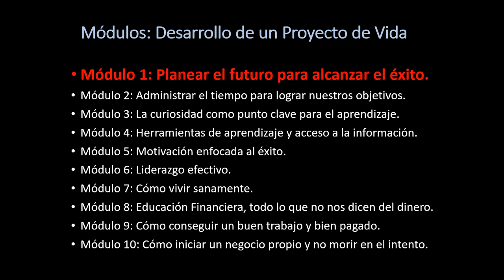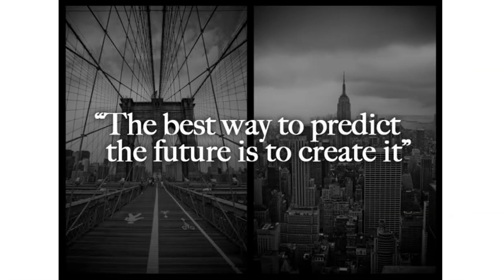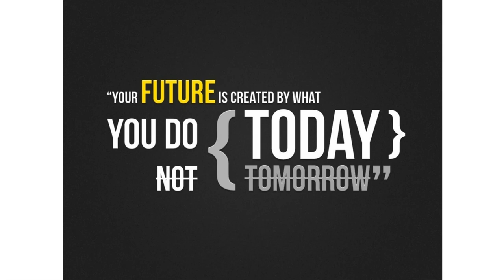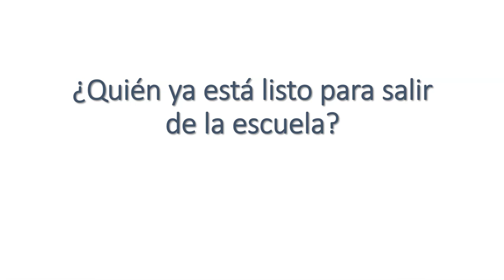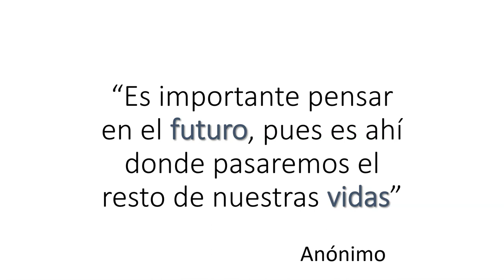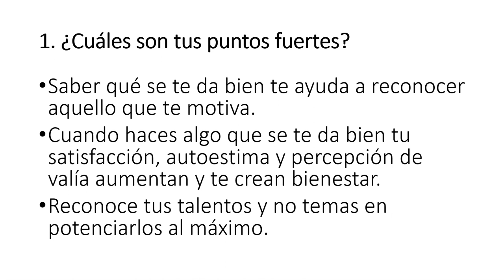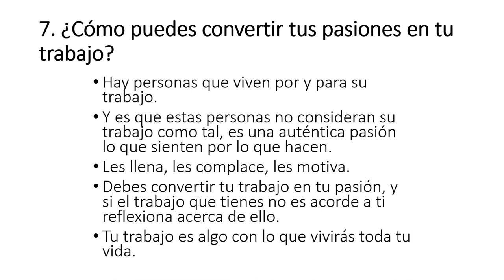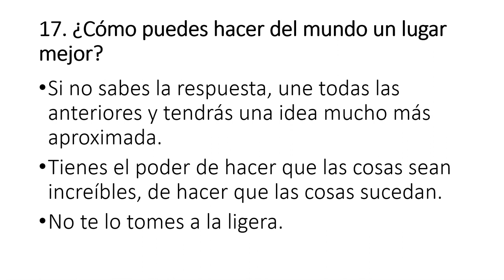02 planear el futuro